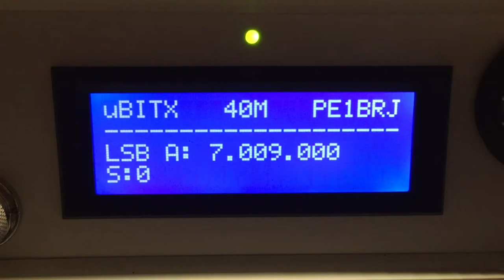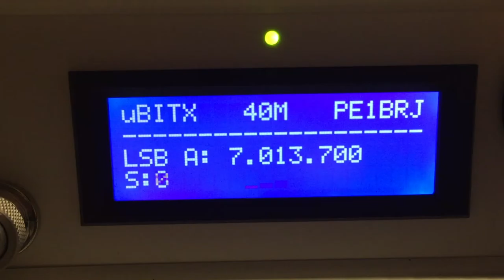De µBitx HF-transceiver van PE1BRJ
Opnieuw een filmpje door Peter PE1BRJ. Dit keer is de werking te zien van zijn µBiTX.